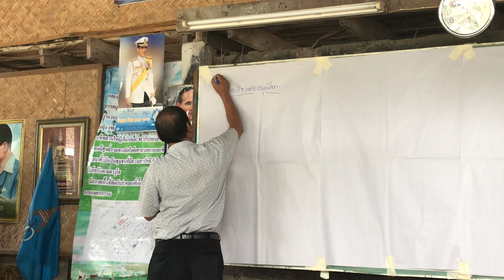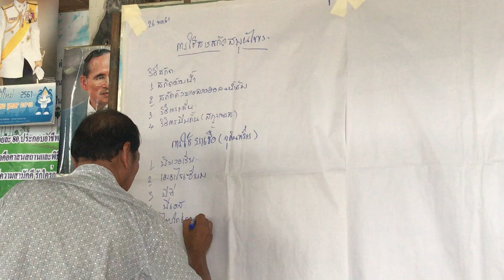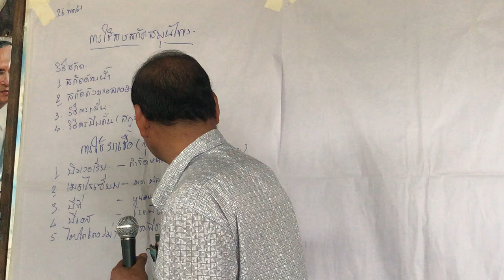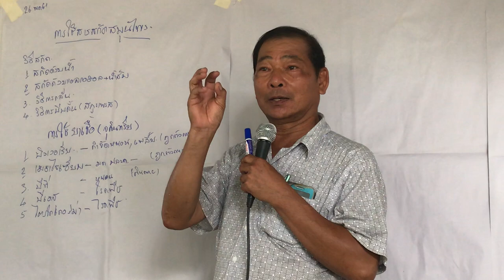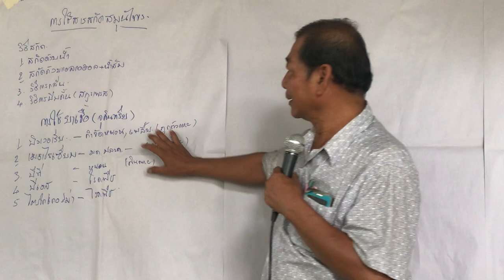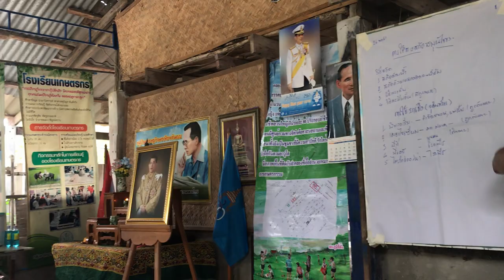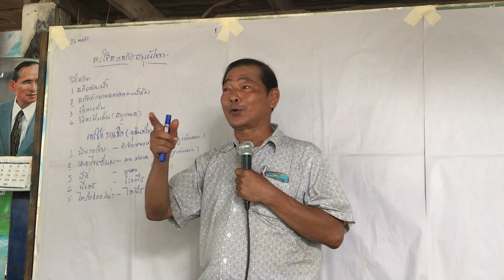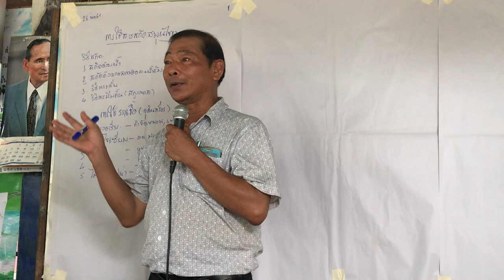การใช้สมุนไพรป้องกัน กำจัดศัตรูพืช สอนโดยอ.เสรี กล่ำน้อย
ท่านที่ต้องการรับชมอย่างต่อเนื่อง สามารถติดตามได้ทางช่องยูทูป และ เฟสบุค ภายใต้ชื่อ "เกษตรธรรมชาติประยุกต์ "
   หากมีข้อสงสัยต้องการสอบถามเพิ่มเติม สามารถติดต่อกับทางอาจารย์สุวัฒน์ ทรัพยะประภาได้โดยตรงทางเฟสบุค Suwath Sapyaprapa
ขอบคุณสำหรับการติดตามอย่างต่อเนื่องค่ะ
ท่านสามารถติดต่อสอบถามความรู้เพิ่มเติม ได้ตามช่องทางดังต่อไปนี้